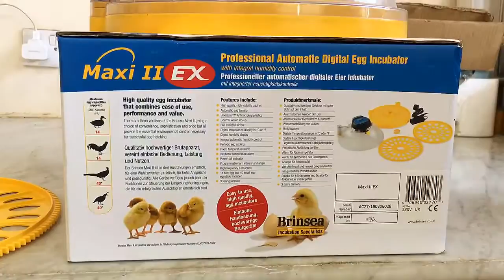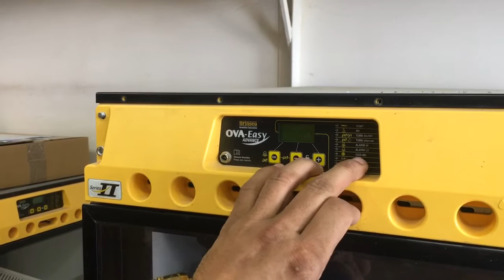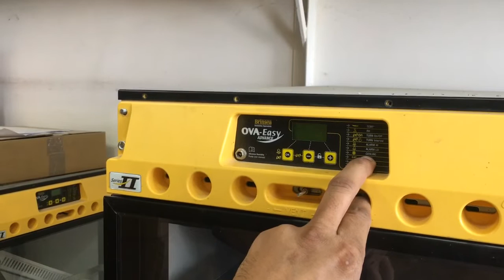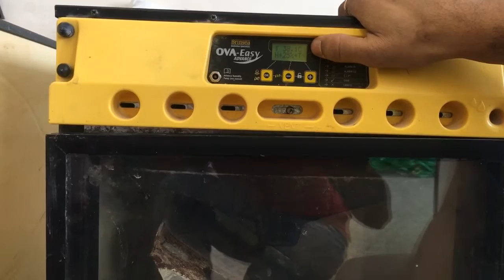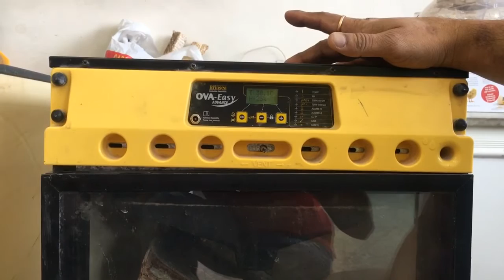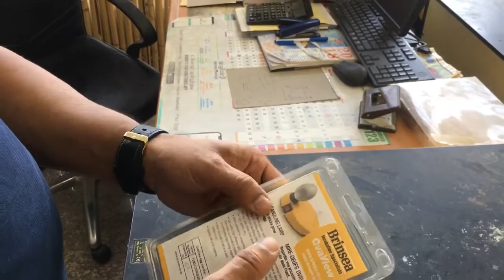How to incubator malayalam speech . Incubator malayalam . Egg incubator.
The popular Mini Advance incubator has been joined by a larger brother the Maxi II Advance. Perfect for those new to incubation it provides the convenience of automatic turning with the reassurance of digital alarms and count-down to hatch.👍
The Maxi II Advance is menu driven and extremely easy to use: just program the length of incubation for your specie and the micro-controller holds the correct temperature, turning and length of incubation with no@. The display counts down each day to tell you when eggs are due to hatch and turning will ✋🏿 automatically 2 days prior to hatching. All you need do is top up periodically with water. Ideal folearners, hobbyists and teachers wanting to hatch a dozen eggs in the classroom.👍